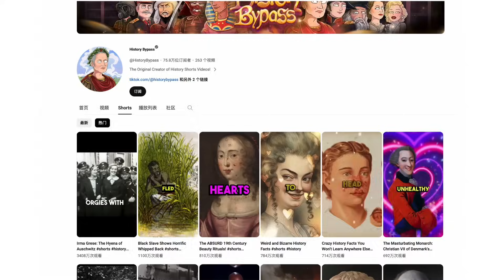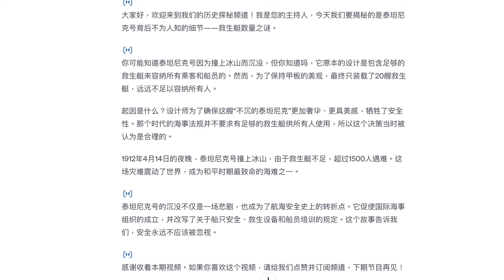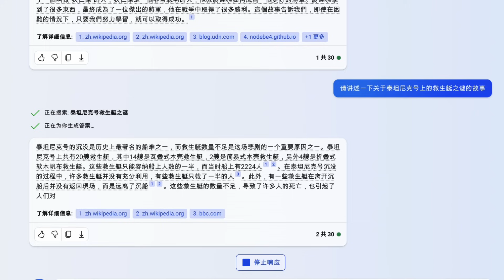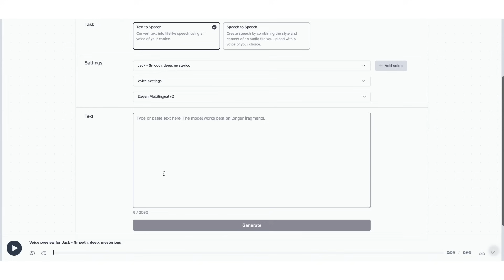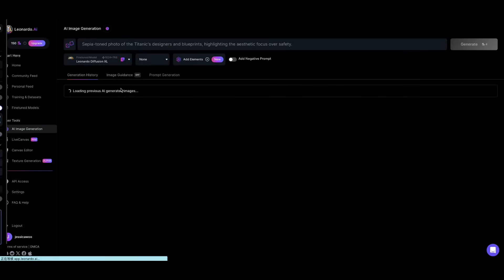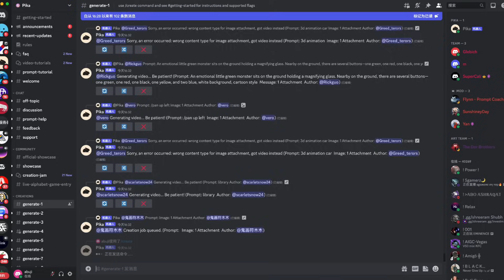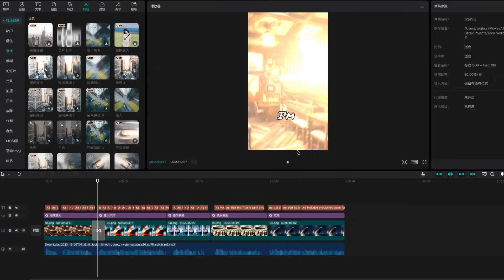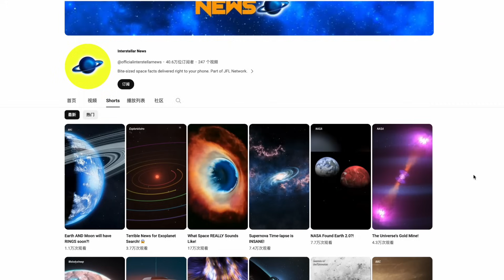【零基礎上手】不露臉！AI做歷史頻道Shorts｜月賺5萬刀｜Create Monetiazable History Channel with AI｜YouTube Shorts Tutorial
今天，我就會向你展示如何利用ai創作歷史短片，並讓他們快速傳播。在這個過程中，我還會對比ChatGPT3.5 4.0和copilot的文本生成差異，dall-e3和Leonardo ai的圖片生成差異，幫助你更好地決策是否需要花錢購買會員。

00:00 關於AI歷史利基
00:50 【第一步】ChatGPT 3.5&4.0&copilot對比
03:59 【第二步】
05:01 【第三步】DALL-E3&Leonardo ai對比
06:07 【第四步】
07:14 【第五步】
09:07   本教程可以應用的其他利基頻道
10:07   為什麼特定一類頻道適合用AI？

ChatGPT使用到的prompt：
你現在是一位YouTube博主，現在你需要製作一個歷史類短視頻頻道。請根據這個頻道定位，製作一條視頻腳本，內容是關於一個非常普遍推廣的歷史事實背後不為人知的細節，並用200字左右完整講述一下這個故事的起因、發展過程以及結果。

如果想要第一時間【免費】獲取這本《指南》，歡迎點擊鏈接！